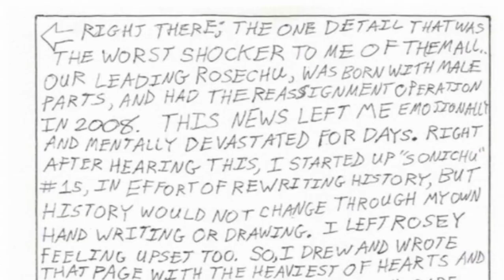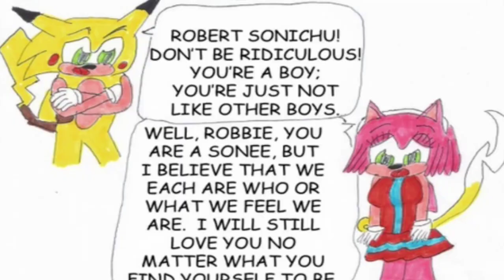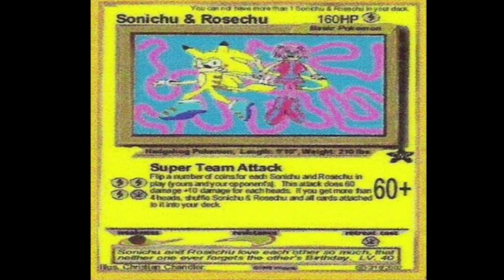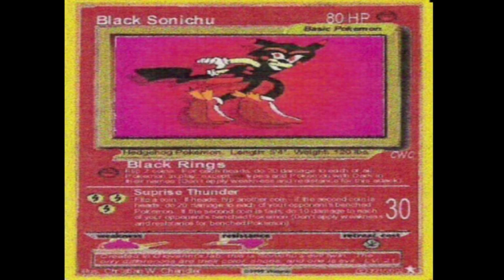Rosechu: Origins from Chris Chan's Sonichu PRIDE MONTH SPECIAL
Rosechu is the love interest to the character, Sonichu, but not everything is as it seems. On this episode of Cursemojo, we take a look at the weirdness of the entire character.